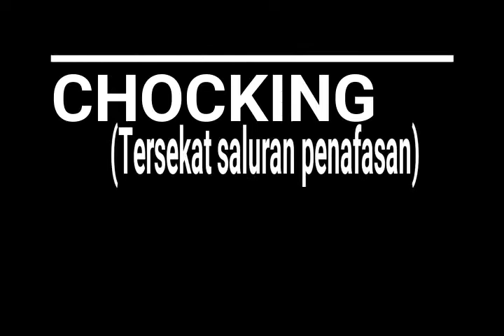first aid chocking